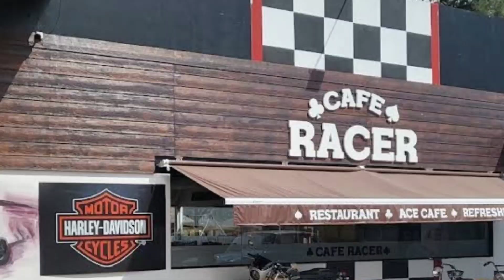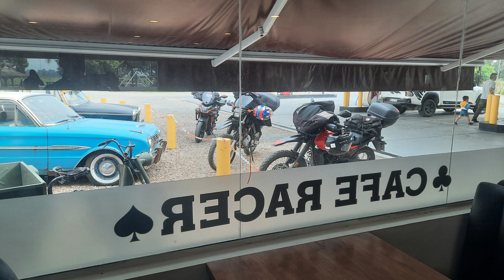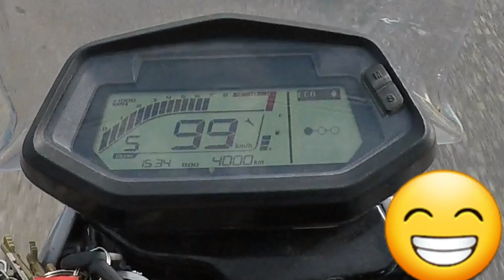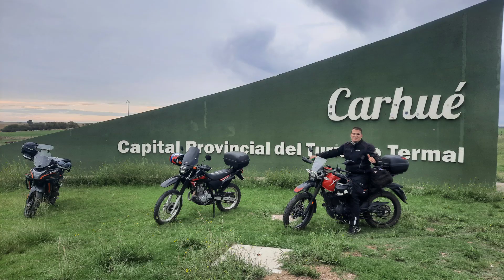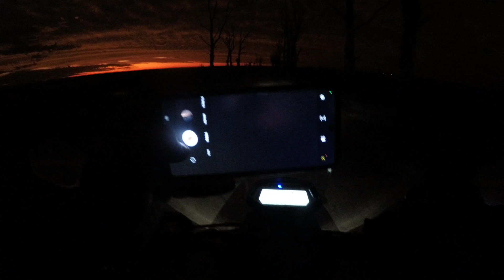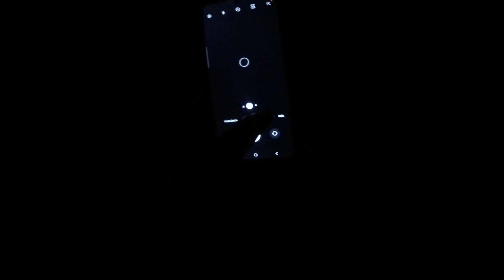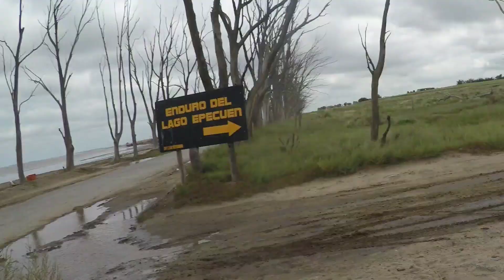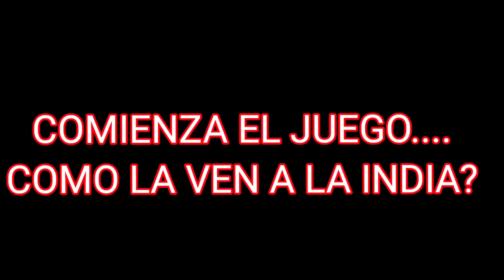🧟‍♂️🧟‍♀️ Nos Metimos en un cementerio abandonado 🧟‍♂️🧟‍♀️- Carhue capital provincial de las termas.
Buenas Gente como andan? En esta opotunidad fuimos a visitar la capital provincial de las termas Carhue, tambien visitamos las famosas ruinas de Epecuen, pero eso lo dejamos para otro video.
Un viaje Epico, conocimos un parador Harley que esta sobre la ruta 205, visitamos de noche el cementerio abandonado de Carhue, anduvimos en un circuito de enduro (nos compramos un terrenito 😉😉) y nos metimos en las termas para relajar juntar eneregias y emprender la vuelta.
Espero que les guste este video, y no se olviden de recomendar, dejar su like, comentar y compartir que es gratis y me dan una mano terrible!.